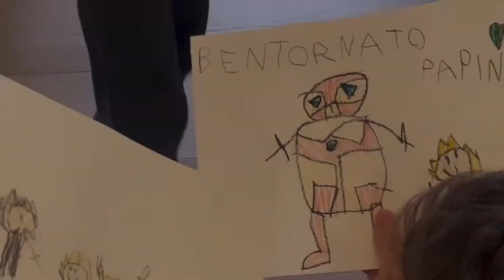Fedez varca la porta di casa “i bimbi emozionati “